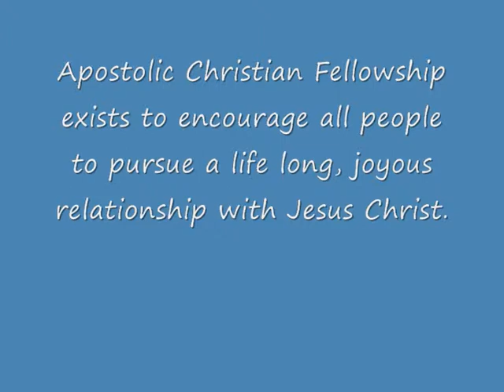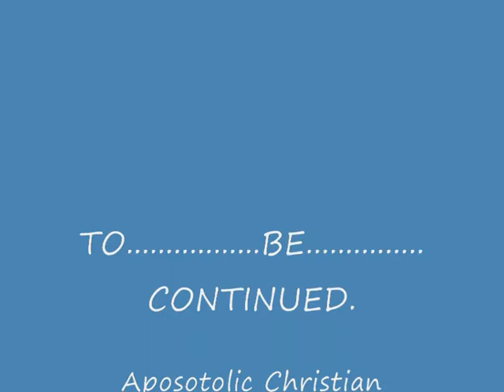Kannada christian message. Ephesians 3:14,15 Whole family heaven and earth.